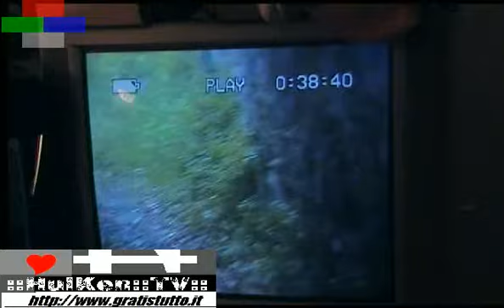Hulken (from HulkenOldVideoSection) : ''UCCELLI DAL NIENTE'' - BIRDS FROM THE NOTHING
Hulken (from HulkenOldVideoSection) : ''UCCELLI DAL NIENTE'' - BIRDS FROM THE NOTHING - note: LA BATTERIA DI Hulken VA' A SECCO PRIMA DEL DOVUTO E LA PUNTATA NON VA' (PURTROPPO) OLTRE IL MINUTO E 41'', Sorry !